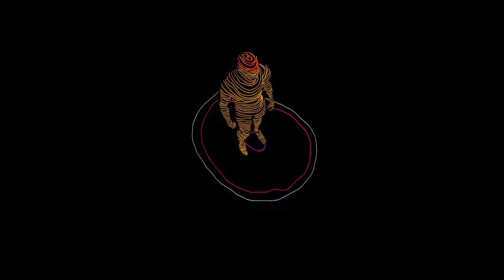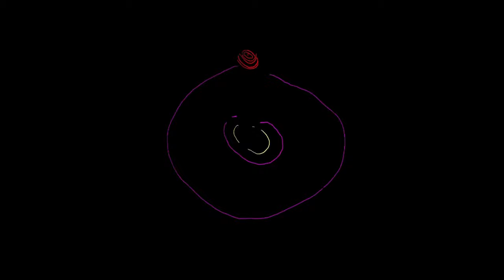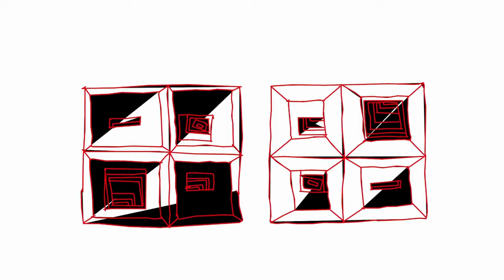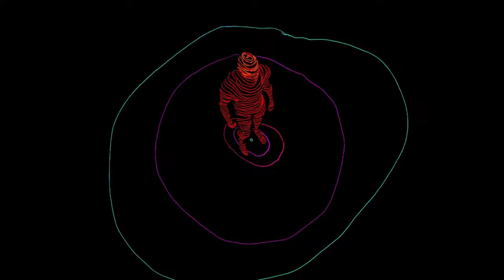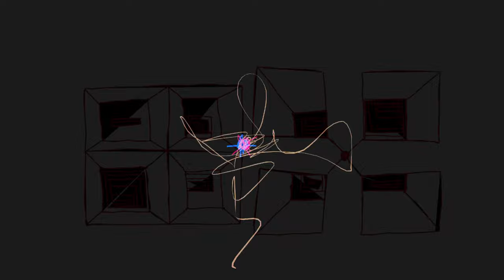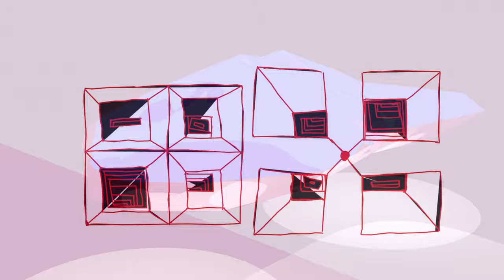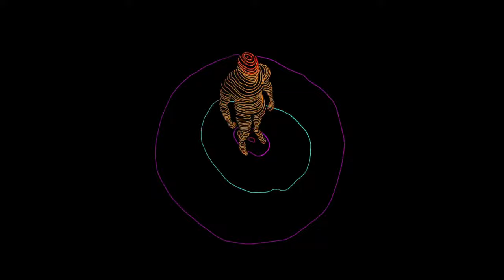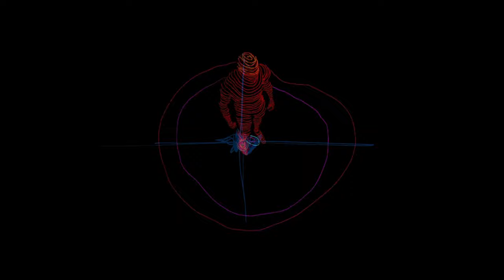Not Relaxing Peaceful Piano Music for Sleep • Tranquility • Overthinking • Stress Relief.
Beautiful relaxing piano music in 4K graphics background 📺. Great as TV Screensaver, Helps Relax, Focus & Fall Asleep, Stress Relief, Sleep, Zen, Yoga, Study, Work, Spa...

Original relaxing piano music composed by me, GeloNaGelo.